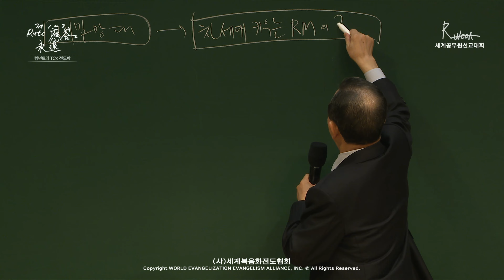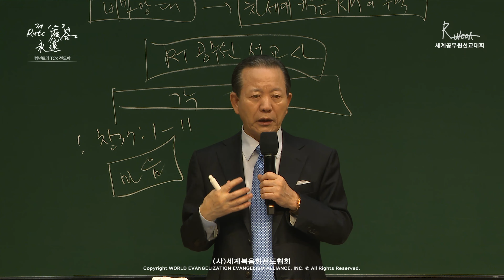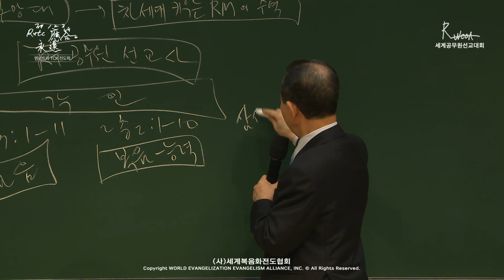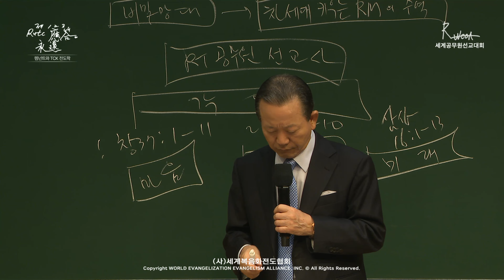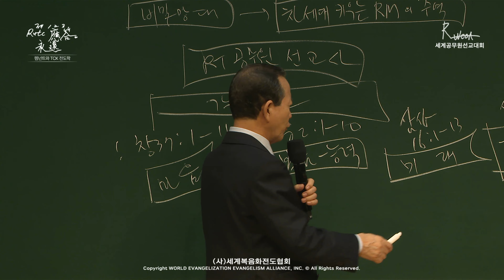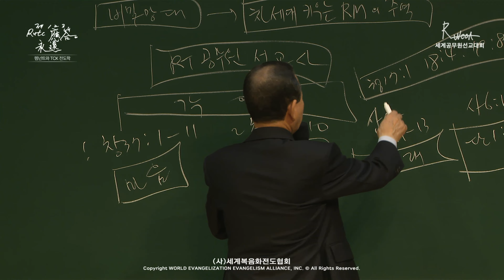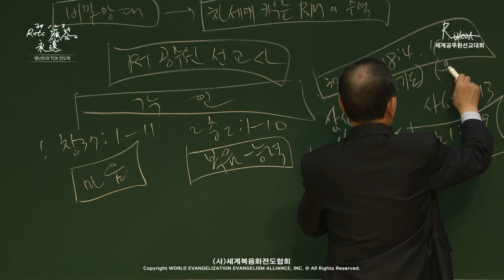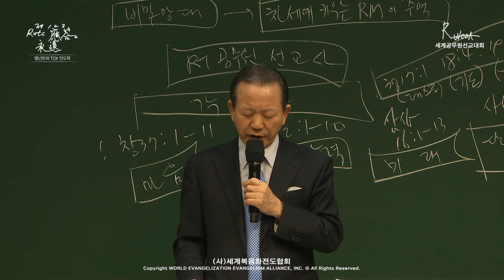2024.09.21. 렘넌트와 TCK 전도학 「렘넌트 공무원 선교사 미리 키워야 한다」 (출 2:1-10)